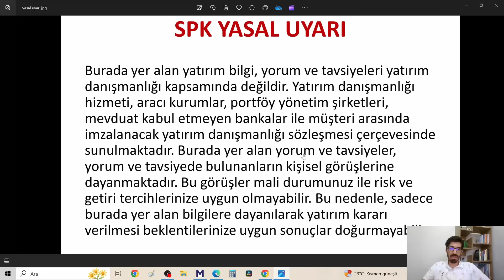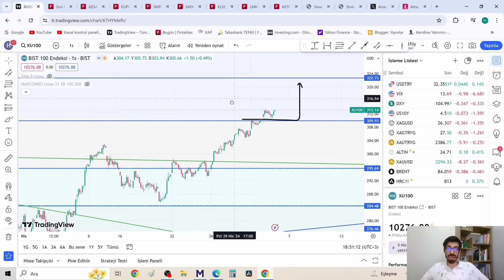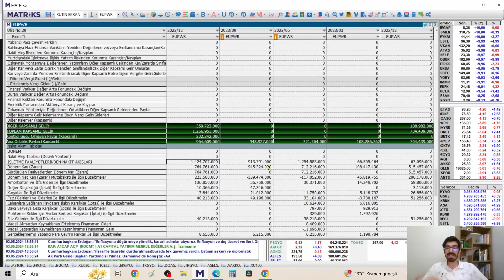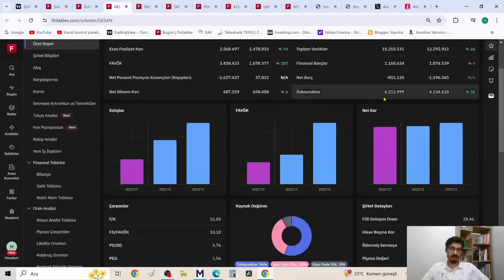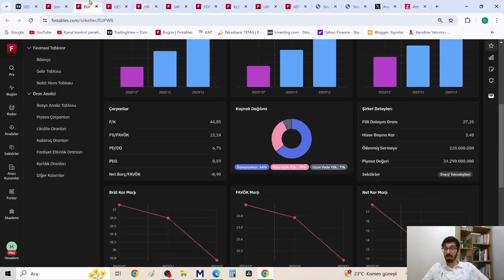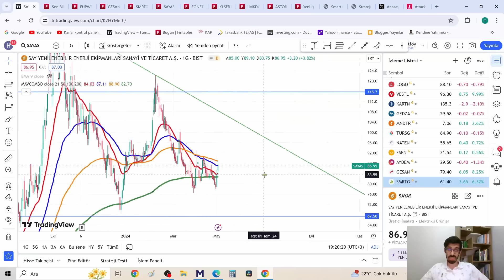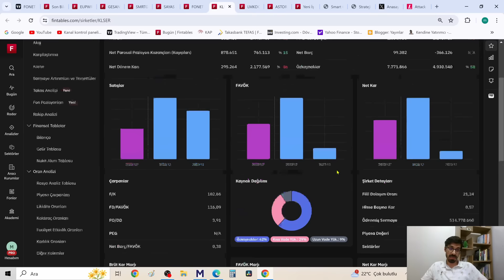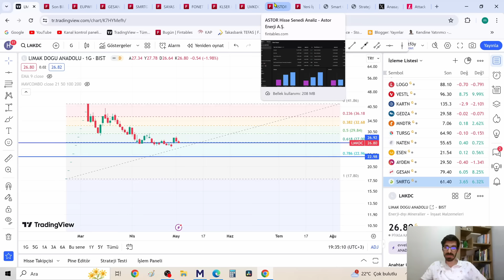Borsada Yeni Enerji Günü 7 Bilanço Beğendiğim Tek GESAN EUPWR SMRTG SAYAS FONET KLSER LMKDC ASTOR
Borsada Yine Yeni Rekor
Borsada para kazanmanın yolu
Yeni Enerji ekipman Şirketleri bilanço incelemesi
EUPWR GESAN SMRTG SAYAS teknik analiz
FONET KLSER LMKDC ASTOR teknik analiz
Borsada nasıl şirket seçilir
Bilançosunu beğendiğimiz hedefi 12'den vuran şirketler
Analiz sonucu kazandıran şirketler

00:00 Çok beklenen bilançolar geldi
01:55 Bist100 Yine Yeni Rekor,
03:13 Verilere güvenip, Sabırlı olanlar kazanıyor
07:12 Bist100 orta vade
08:20 Faaliyetleri iyi, fiyatları ucuz olan şirketi bulup sabretmek
09:33 Bist100/Dolar görünüm
11:32 EUPWR Bilanço ve Teknik Analiz
20:50 GESAN Bilanço ve Teknik görünüm
29:28 SMRTG Bilanço ve Teknik görünüm
35:50 SAYAS Bilanço ve Teknik görünüm
39:42 FONET Bilanço ve Teknik görünüm
45:30 KLSER Bilanço ve Teknik görünüm
49:32 LMKDC Bilanço ve Teknik görünüm
54:34 Kriterimi sağlayan GESAN ve ilk beğendiğimiz ASTOR
55:30 Borsada Şirketimizi nasıl seçeceğiz ?